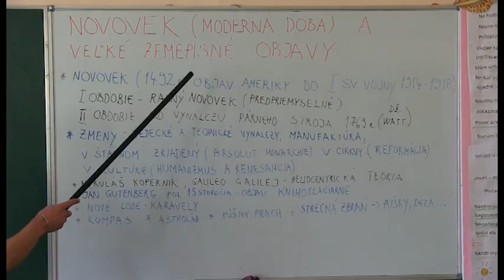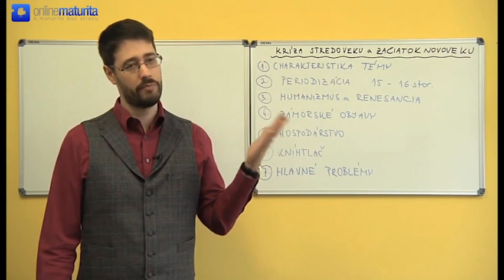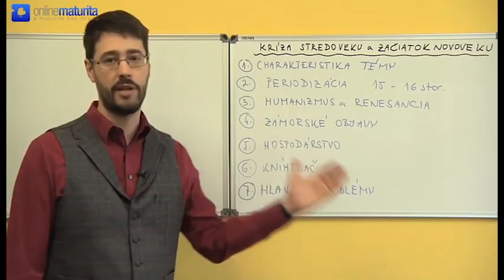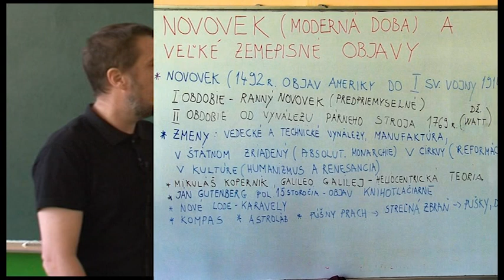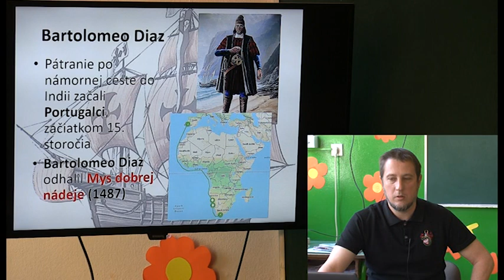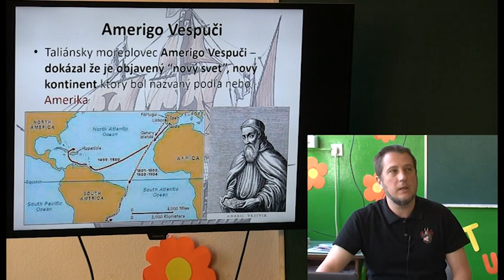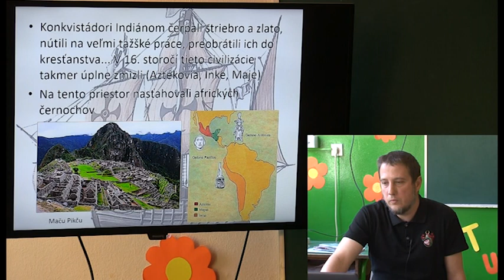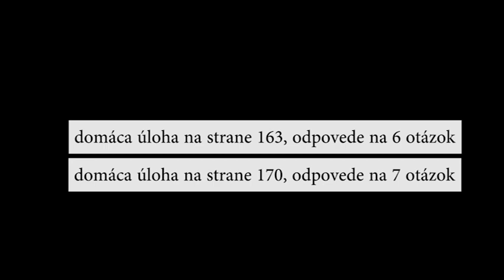05 Dejepis 6 Rocnik Novovek a objavy